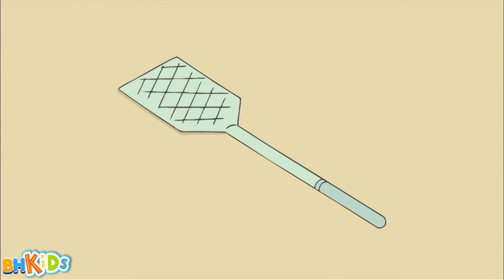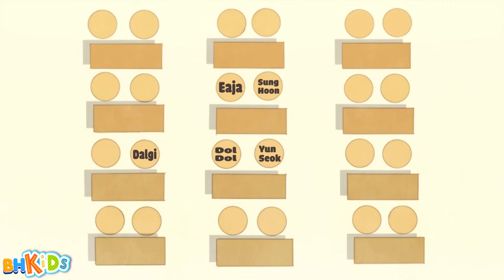70MIN - Bà Bà Cháu Cháu - Xin Chào Jadoo - Hello Jadoo Lồng Tiếng Việt Hay Nhất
70MIN - Bà Bà Cháu Cháu - Xin Chào Jadoo - Hello Jadoo Lồng Tiếng Việt Hay Nhất
70MIN - Bà Bà Cháu Cháu - Xin Chào Jadoo - Hello Jadoo Lồng Tiếng Việt Hay Nhất
70MIN - Bà Bà Cháu Cháu - Xin Chào Jadoo - Hello Jadoo Lồng Tiếng Việt Hay Nhất